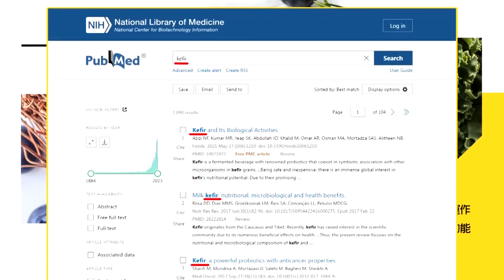大陸軍用無人機盤旋南竿機場｜張延廷爆料:翼龍2現蹤台海【全球大視野 上】完整版